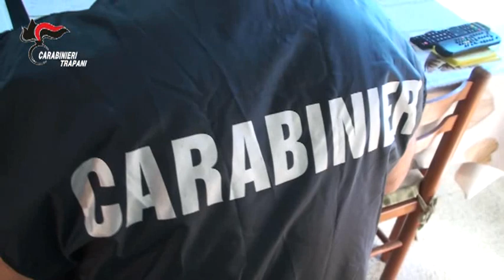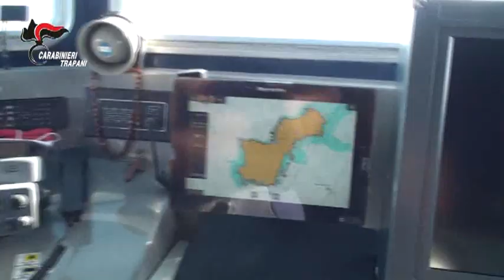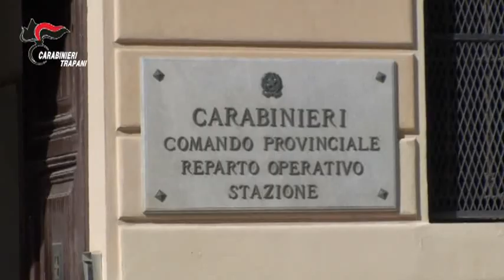Favignana, Operazione "Scrigno": Vito D'Angelo dai domiciliari al carcere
Nella giornata di ieri, 9 ottobre 2019, i Carabinieri del Nucleo Investigativo del Comando Provinciale di Trapani, hanno eseguito l’ordinanza di aggravamento della misura cautelare personale emessa dal GIP del Tribunale di Palermo nei confronti di Vito D’ANGELO, cl 48, accusato di associazione di tipo mafioso, con la quale si sostituisce la misura degli arresti domiciliari, cui era sottoposto dal 13 agosto scorso, con quella della custodia in carcere.